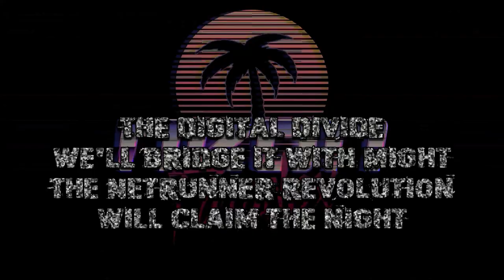"Ice Breaker" - Color of Static Track 12 | Neon Paradox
This is the twelfth track of my full release "Color of Static." Color of Static is a narrative album telling the tale of a dying revolutionary in the death-throws of his life, set in the universe of Cyberpunk 2077.

All art used in thumbnails and in videos is my own unless otherwise specified. Since it has been asked, yes, there is a slight use of AI involved. Here is my process: I start with an extremely heavily modded Cyberpunk 2077 where each character is rebuilt from scratch to fit the needs of the video. I use photomode to get the best photo possible (if you’re familiar with the game, you can tell City Center is my favorite place to take photos in-game). I then export the photo to an AI program where I alter the photo to fit the needs of the video. Most often, to increase realism and resolution, and to make minor tweaks. I then reimport the photo and obsessively edit the levels, curves, saturation, and contrast, until it’s exactly how I want it. Then logos and text are added. No jobs are being cost to artists in my use of AI, as its only use is to save me time so that I have more time to make more music. I do not advocate the use of AI to cost artists money, as I am a graphic designer and editor myself by trade. Please use AI responsibly, and in a way that is to enhance your own art, and not in a way where you are stealing art from others.